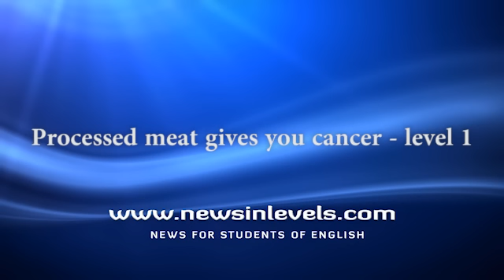Processed meat gives you cancer - level 1